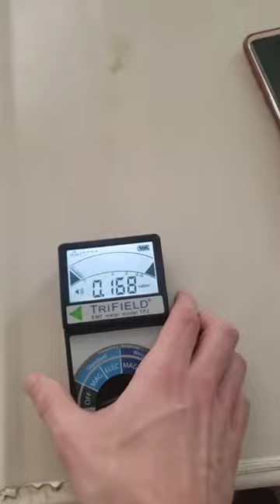Is Your Phone Radioactive!? 🤢 🤳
Discover the truth about the radiation emitted by your phone in this eye-opening short video. Join me as I hold an EMF reader next to a phone and reveal the startling readings. Watch as I turn off airplane mode and witness the increase in radiation levels. Uncover the hidden dangers and gain valuable insights into protecting yourself from excessive phone radiation. Don't miss this must-watch video!